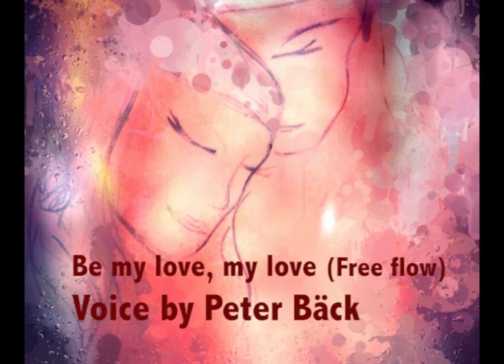Golden Heart - Be my love, my love (Peter Bäck) Free flow